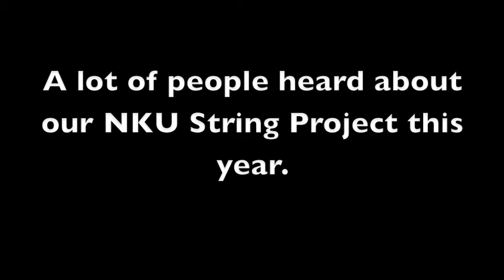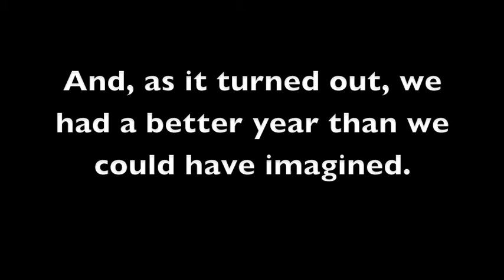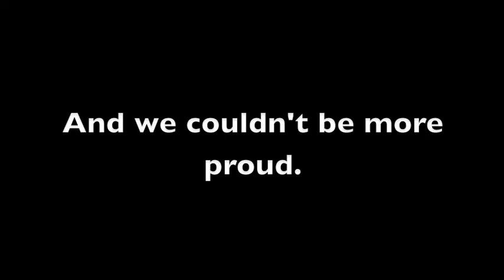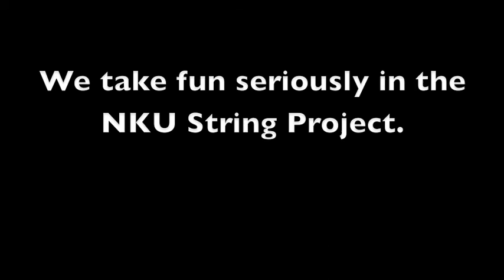NKU String Project 2014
The NKU String Project had a fantastic year! This video represents a year-in-review of 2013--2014 for the NKU String Project.